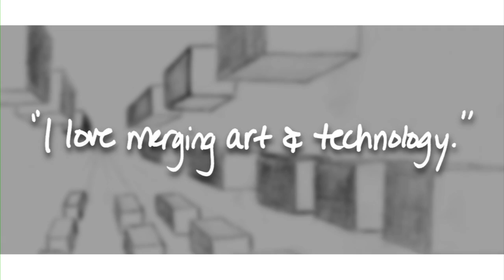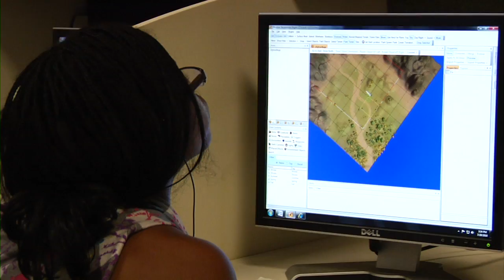Pre-College Game Academy OLD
Carnegie Mellon University's National High School Game Academy (NHSGA) program includes a blend of hands-on exercises combined with traditional lecture and discussion. The NHSGA is inspired by the university's Entertainment Technology graduate program and provides exploration in the video game industry as a career.